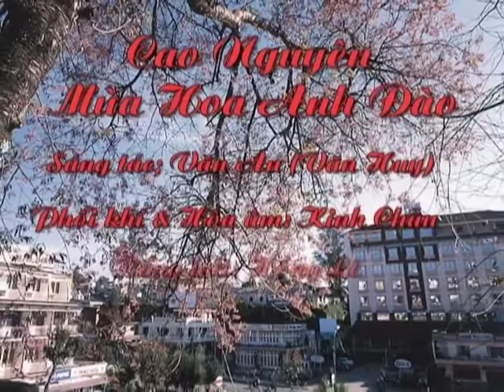Cao Nguyên mùa hoa Anh Đào - Hồng Lê